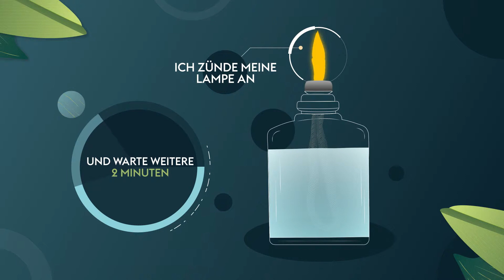Lampe Berger von Maison Berger Paris Die Katalyse Lampe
Die Lampe Berger, der Beginn unserer Geschichte im Jahre 1898
Die Lampe Berger ist und bleibt als das erste von Maison Berger Paris entwickelte und patentierte Produkt ein fester Bestandteil unserer Geschichte. Unsere Lampe ist für ihre Funktion und ihr katalytisches Diffusionssystem bekannt und ermöglicht es Ihnen, die Raumluft in Ihrem Zuhause zu reinigen und dabei zart zu beduften. Elegant und einfach in der Handhabung, wird sie schnell zu einem unverzichtbaren Bestandteil Ihrer Dekoration werden!

Der exklusive und patentierte Brenner der Lampe Berger schafft eine unvergleichliche Reinigung und Beduftung der Raumluft, während sein katalytisches Diffusionssystem unerwünschte Gerüche vollständig zerstört. Das technische Know-how beruht auf unserem Fachwissen und den ständigen Forschungs- und Entwicklungsarbeiten in unserem Werk in Limoges. Mit ihrer Geschichte zwischen Anspruch und Leidenschaft, Technik und Ästhetik ist die Lampe Berger heute ein Muss!

Mit nur wenigen Klicks in unserem Online-Shop gehört die Lampe Berger Ihnen. Sie haben die freie Auswahl: von Klassikern bis hin zu den Neuheiten, von schlichten und zeitlosen Modellen bis hin zu außergewöhnlichen Werken renommierter Designer, Sie profitieren von einer breiten Palette an Lampen und Düften und können sich für die Modelle entscheiden, die am besten zu Ihnen passen. Maison Berger Paris wagt sich an alle Stilrichtungen und überzeugt mit Lampen in raffinierter Verarbeitung und in unterschiedlichsten Farben und Materialien für jeden Einrichtungsstil.